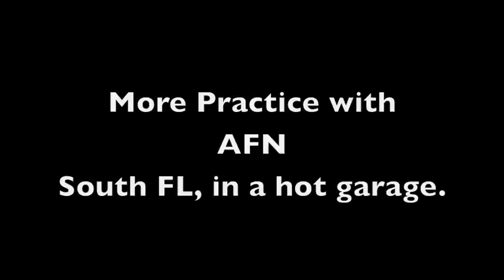Another AFN Practice Session - Live from Garage in South FL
This set makes me never wanna hear another 8 count drum fill again, but good times!